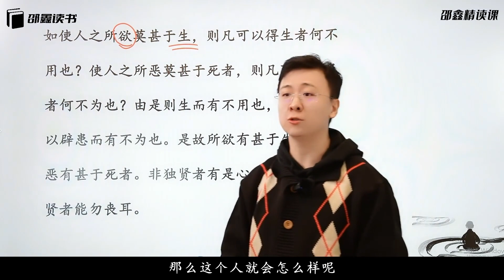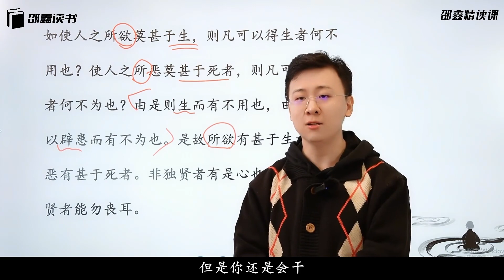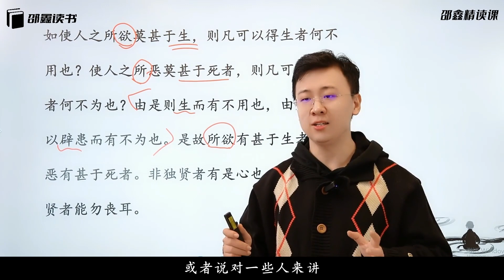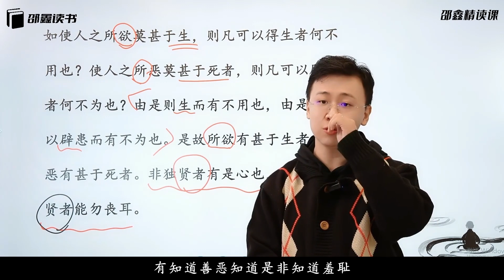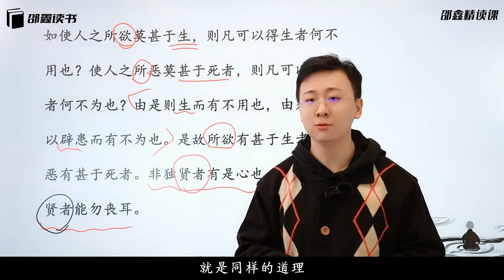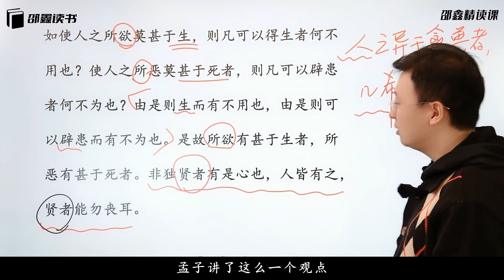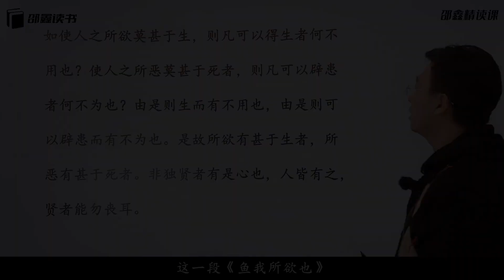北大才子邵鑫精读课 L6-38 【主题七】舍身忘己 【第2节】古：《鱼我所欲也》中